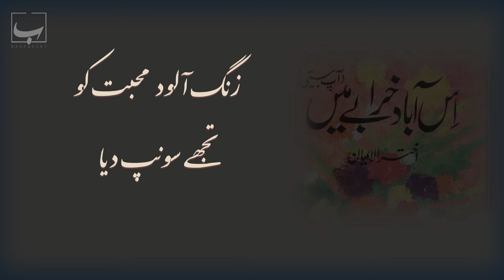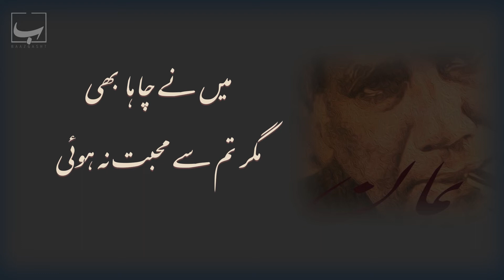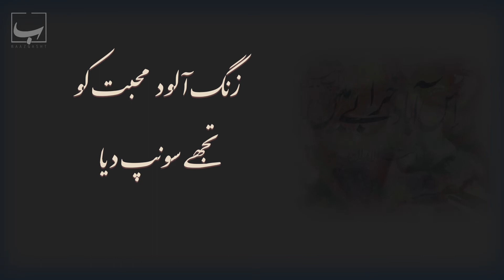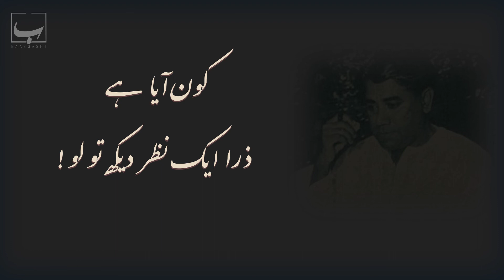Maut by Akhtarul Iman موت از اخترالایمان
A poem by Akhtarul Iman
Voice: Raghib Akhtar

کون آوارہ ہواؤں کا سبکبار ہجوم
آہ احساس کی زنجیر گراں ٹوٹ گئی
اور سرمایۂ انفاس پریشاں نہ رہا
میرے سینے میں الجھنے لگی فریاد مری
پھر نگاہوں پہ امنڈ آیا ہے تاریک دھواں
ٹمٹمانا ہے مرے ساتھ یہ مایوس چراغ
آج ملتا نہیں افسوس پتنگوں کا نشاں
ٹوٹ کر رہ گئی انفاس کی زنجیر گراں
توڑ ڈالے گا یہ کمبخت مکاں کی دیوار
اور میں دب کے اسی ڈھیر میں رہ جاؤں گا
جی الجھتا ہے مری جان پہ بن جائے گی
تھک گیا آج شکاری کی کماں ٹوٹ گئی
لوٹ آیا ہوں بہت دور سے خالی ہاتھوں
آج امید کا دن بیت گیا شام ہوئی
میں نے چاہا بھی مگر تم سے محبت نہ ہوئی
کہ چکے اب تو خدا کے لیے خاموش رہو
ایک موہوم سی خواہش تھی فلک چھونے کی
زنگ آلود محبت کو تجھے سونپ دیا
سرد ہاتھوں سے مری جان مرے ہونٹ نہ سی
گر کبھی لوٹ کے آ جائے وہی سانولی رات
خشک آنکھوں میں جھلک آئے نہ بے سود نمی
زلزلہ اف یہ دھماکا یہ مسلسل دستک
بے اماں رات کبھی ختم بھی ہوگی کہ نہیں
اف یہ مغموم فضاؤں کا المناک سکوت
میرے سینے میں دبی جاتی ہے آواز مری
تیرگی اف یہ دھندلکا مرے نزدیک نہ آ
یہ مرے ہاتھ پہ جلتی ہوئی کیا چیز گری
آج اس اشک ندامت کا کوئی مول نہیں
اور یہ میری محبت بھی تجھے جو ہے عزیز
کل یہ ماضی کے گھنے بوجھ میں دب جائے گی
کون آیا ہے ذرا ایک نظر دیکھ تو لو
کیا خبر وقت دبے پاؤں چلا آیا ہو
کھٹکھٹاتا ہے کوئی دیر سے دروازے کو